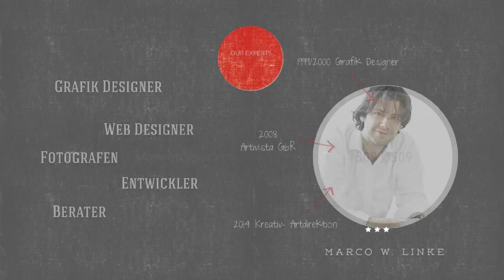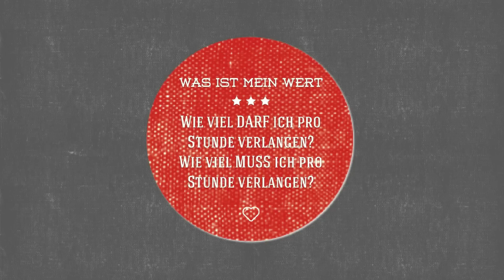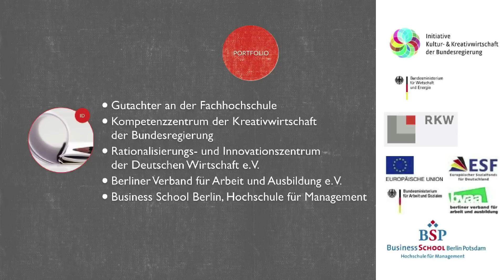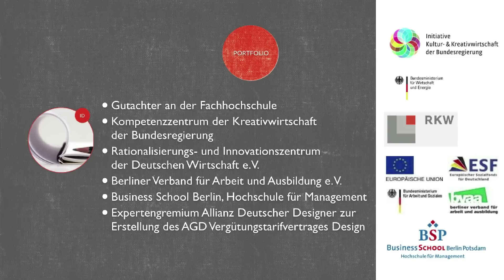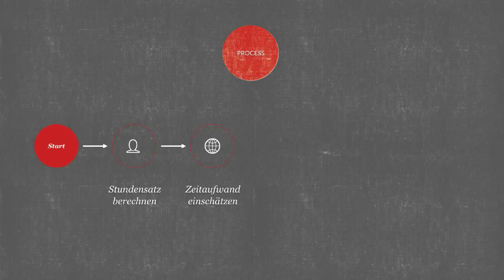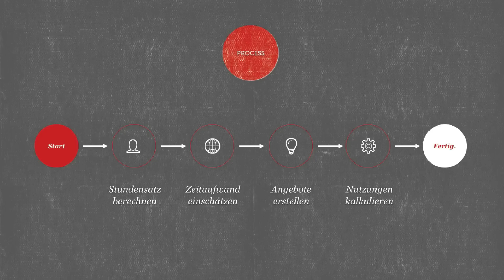Design kalkulieren: Angebote, Stundensatz & Lizenzen berechnen || Trailer